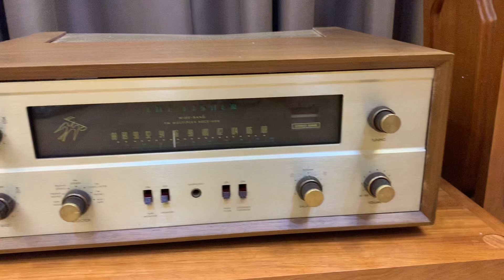Ar3 bass bánh bò lưới kim tuyến - liên hệ 0838 449 449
Hoàng Audio SG giao hàng toàn quốc